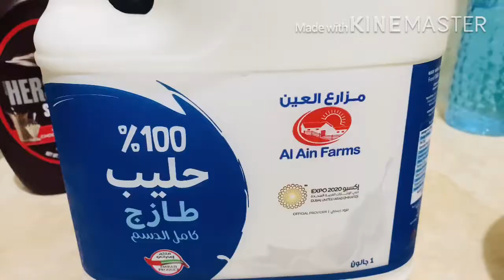Starbucks chocolate Frappuccino |സ്റ്റാർ ബക്സ് ചോക്ലറ്റ് ഫ്രാപ്പിച്ചീനോ ഒരു രക്ഷയും ഇല്ല try IT